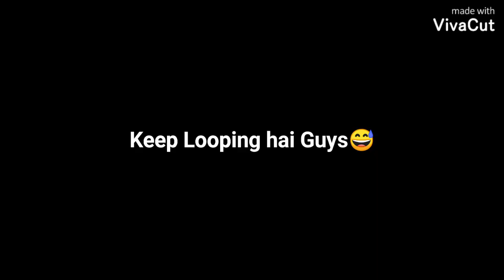Aunty ko Canteen ma chana chabaudai // @Suman Raut (Samdi) @Aneesh Danuwar